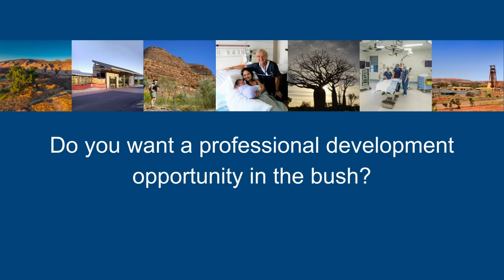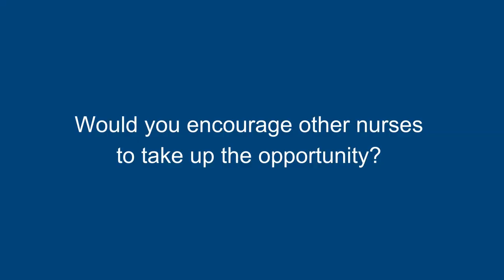WA Country Health Service short-term deployments - Pauline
RPH Clinical Nurse Pauline talks about her two week deployment with WA Country Health Service.